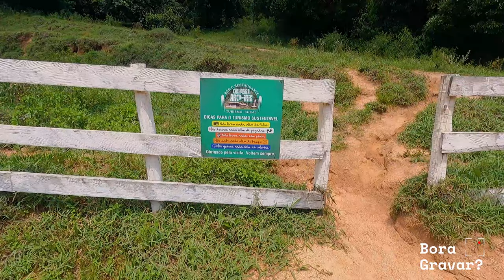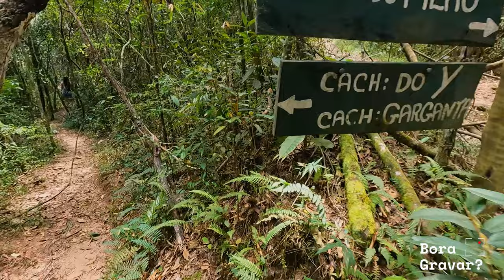Cachoeiras do Arco-íris - Lima Duarte MG | Bora Gravar?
Depois de muito tempo voltamos com o Canal!!

Temos muitos conteúdos já gravados para editar mas tá difícil conseguir tempo para isso..

No vídeo de hoje visitamos a Cachoeira do Arco-íris em Lima Duarte MG.

Além da cachoeira que leva o nome do Complexo temos mais 4 cachoeiras, como poderão assistir.

Cachoeira do Arco-íris
Cachoeira do Alto
Cachoeira do Y
Cachoeira da Garganta
Cachoeira do Pilão

A estrutura do local é muito boa. Voltaremos com certeza para mostrar mais um pouco de lá. Tem os chalés, restaurante e área de camping mas não deu tempo de fazer vídeo de tudo pois o intuito era mesmo ir nas cachoeiras.